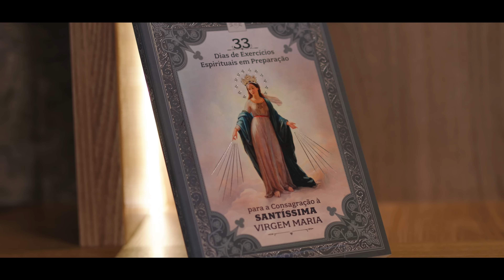REFÚGIO SEGURO em tempos difíceis | Consagre-se a Nossa Senhora | Instituto Hesed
CONSAGRE-SE A NOSSA SENHORA COM O INSTITUTO HESED

Ir. Luís Maria explica em detalhes o que é a Consagração a Nossa Senhora pelo método de São Luís Maria Grignion de Montfort e como você pode se preparar para essa entrega tão especial. A consagração é um passo fundamental para uma união mais profunda com Jesus Cristo por meio de Maria, e aqui você vai entender os passos práticos, a critério e o significado dessa devoção mariana.

📅 Dados importantes :
Semana de preparação: Reflexões e formações para nos preparar espiritualmente.
Início dos exercícios espirituais: A partir do dia 21 de outubro, prepare-se para os 33 dias que antecedem a consagração.
Dia da Consagração: 27 de novembro – Celebração de Nossa Senhora das Graças.

Deixe nos comentários: "Sou todo de Maria!" para confirmar sua entrega e compromisso com essa devoção. Não se esqueça de curtir, compartilhar e se inscrever para receber todas as atualizações dessa caminhada espiritual.

——— LINKS IMPORTANTES ———
📚 Combos Diários Espirituais 2025 - Quantidades Limitadas!

🪖 ALISTAMENTO PARA O LIVRO DO EXÉRCITO DE SÃO MIGUEL

📖 Bíblia Sagrada Instituto Hesed - Tradução Oficial da CNBB (6ª Ed.) - capa com zíper

Novo Suporte do CTH (Centro de Treinamento Hesed)

——— AJUDE-NOS A CONTINUAR A MISSÃO ———

📌 Conta bancária para doações:
 • Banco do Brasil: Ag. 0675-0 | C/c: 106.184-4
 • Caixa: Ag. 2558 | C/c: 3338-8 | Operação 003

🌍 Mora fora do Brasil?

——— MAIS SOBRE O INSTITUTO HESED ———

📩 Envie seu testemunho:
Ou pelo nosso Aplicativo Hesed

——— 🔴 LIVES DIÁRIAS ———